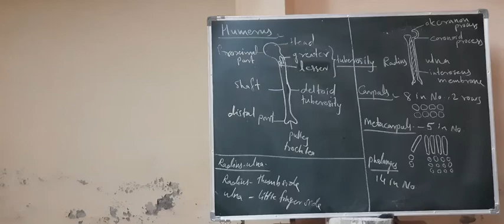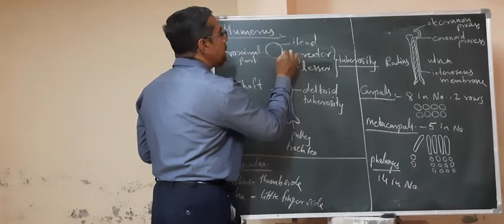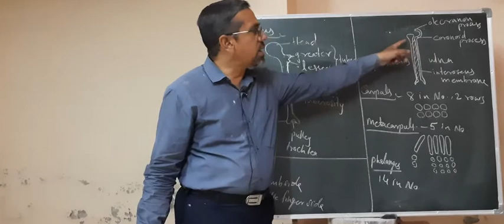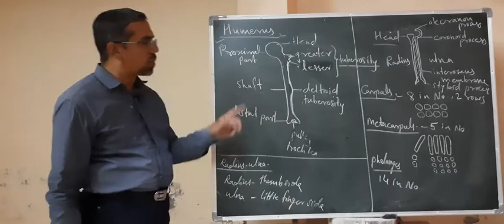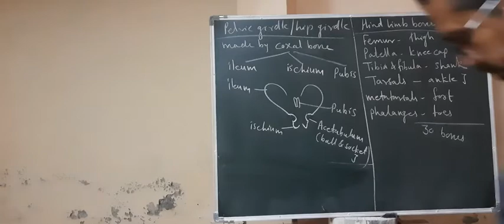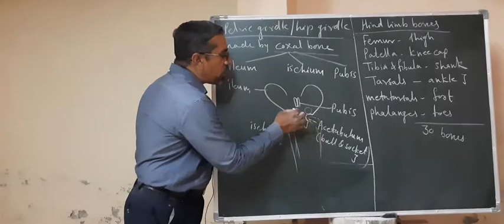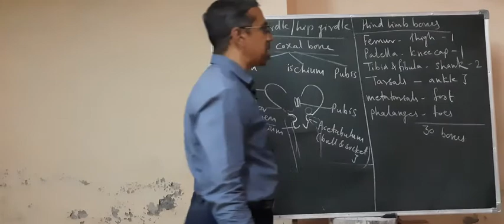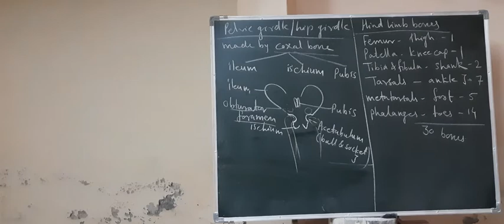XI..SKELETON AND MOVEMENT.BONES OF FORE LIMB,PELVIC GIRDLE,HIND LIMB.PART.8